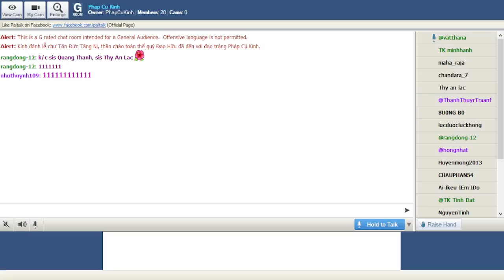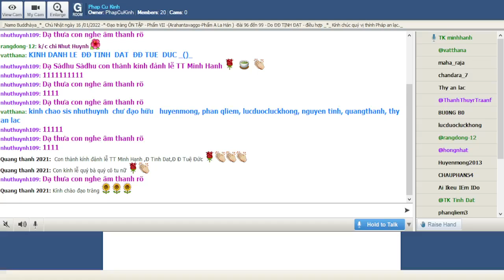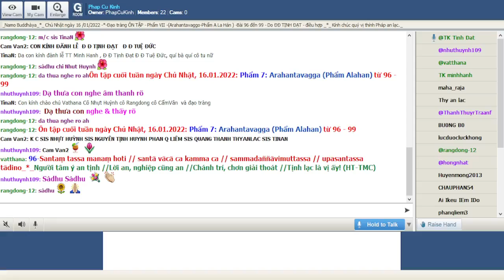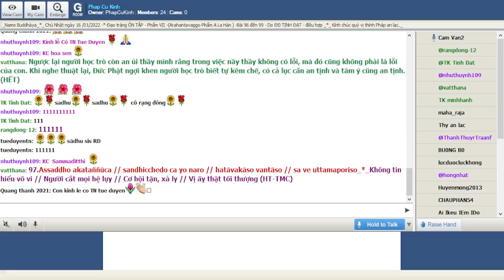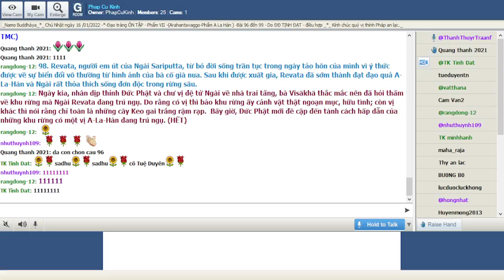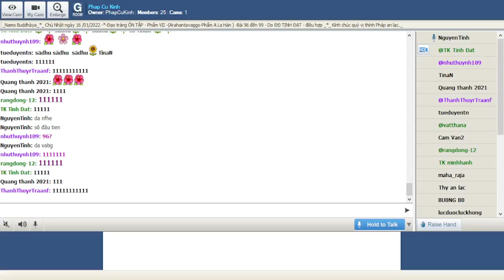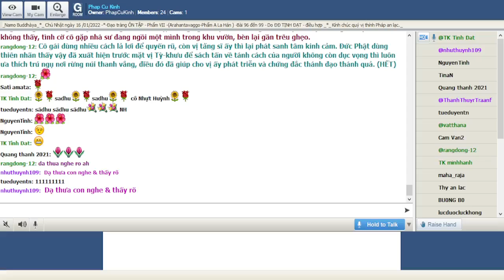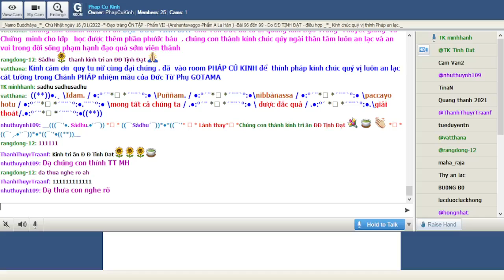Phap Cu Kinh Chủ Nhật Jan 16-2022.ĐĐ Tịnh Đạt hướng dẫn Ôn Bài Pháp Cú Kinh (Buổi 29).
Phap Cu Kinh Chủ Nhật Jan -2022.ĐĐ Tịnh Đạt hướng dẫn Ôn Bài Pháp Cú Kinh (Buổi 29).

 ÔN TẬP- Phẩm VII -(Arahantavagga-Phẩm A La Hán ) -Bài 96 đến 99-*-

@ Duyên Sự:

*_96. Có hai tăng sĩ là thầy trò ở thành Kosambi, trên đường về Jetavana để yến kiến Đức Phật đã xãy ra một sự việc mà khiến cho người thầy phải sinh tâm kinh cảm mà sám hối với người học trò. Khi ấy, người thầy lấy cây quạt đánh thức người học trò trong buổi tờ mờ sáng, ông thầy lỡ tay xỉa trúng con mắt của trò, làm cho tổn thương đau đớn. Nhưng người học trò (là một vị Sadi đã chứng quả thánh) không tỏ ý buồn phiền sự vô ý của thầy mình.

_Ngược lại người học trò còn an ủi thầy mình rằng trong việc nầy thầy không có lỗi, mà đó cũng không phải là lỗi của con. Khi nghe thuật lại, Ðức Phật ngợi khen người học trò biết tự kềm chế, có cả lục căn an tịnh và tâm ý cũng an tịnh. (HẾT)

_96-Santaṃ tassa manaṃ hoti // santā vācā ca kamma ca // sammadaññāvimuttassa // upasantassa tādino_*_Người tâm ý an tịnh //Lời an, nghiệp cũng an //Chánh trí, chơn giải thoát //Tịnh lạc là vị ấy! (HT-TMC)

*_97. Tại Jetavana, vì muốn tiếp độ đến 30 vị tỳ khưu hữu duyên lãnh ngộ và chứng đắc đạo quả nên Ðức Phật đã nêu ra nhiều câu hỏi cho Ngài Sariputta liên quan đến Ngũ quyền (Tín, Tấn, Niệm, Định và Tuệ) nhất là Tín quyền, là những yếu tố thành tựu Pháp Bất tử. Ngài Sariputta giải đáp rằng vì đã chứng ngộ các đạo và các quả, Ngài không còn hành động theo niềm tin suông nơi tha nhân.

_Các vị Tỳ-khưu khác nghe vị đại đệ tử từ chối niềm tin nơi Ðức Phật thì không hoan hỉ. Bấy giờ Ðức Phật mới giải thích rằng Sariputta không đáng bị khiển trách bởi vì Sariputta đặt niềm tin nơi sự chứng ngộ bản thân chớ không còn nương nhờ nơi người khác. (HẾT)

_97.Assaddho akataññūca // sandhicchedo ca yo naro // hatāvakāso vantāso // sa ve uttamaporiso_*_Không tin hiểu vô vi // Người cắt mọi hệ lụy // Cơ hội tận, xả ly // Vị ấy thật tối thượng (HT-TMC)

*_98. Revata, người em út của Ngài Sariputta, từ bỏ đời sống trần tục trong ngày tảo hôn của mình vì ý thức được về sự biển đổi vô thường từ hình ảnh của bà cố già nua. Sau khi được xuất gia, Revata đã sớm thành đạt đạo quả A-La-Hán và Ngài rất thỏa thích sống đơn độc trong rừng sâu.

_Ngày kia, nhân dịp thỉnh Ðức Phật và chư vị đệ tử Ngài về nhà trai tăng, bà Visākhā thắc mắc nên đã hỏi thăm về khu rừng mà Ngài Revata đang trú ngụ. Do rằng có vị thì bảo khu rừng ấy cảnh vật thật ngoạn mục, hữu tình; còn vị khác thì nói rằng chỉ toàn là những cây Keo gai trắng rậm rạp.  Bấy giờ, Ðức Phật mới đề cập đến tánh cách hấp dẫn của những khu rừng có một vị A-La-Hán đang trú ngụ. (HẾT)

_98. Gāme vā yadi vāraññe// ninne vā yadi vā thale// yattha arahanto viharanti// taṃ bhūmiṃ rāmaṅeyyakaṃ_*_Làng mạc hay rừng núi //Thung lũng hay đồi cao, //La Hán trú chỗ nào, //Đất ấy thật khả ái. (HT-TMC)

*_99. Vị tăng sĩ nọ một lần, đang hành thiền trong khu vườn mát mẻ với đề mục được học từ nơi Đức Phật. Một cô gái làng chơi cũng có hẹn hò trong khu vườn ấy, nhưng người bạn trai không đến. Ði qua đi lại chờ người hẹn mãi mà không thấy, tình cờ cô gặp nhà sư đang ngồi một mình trong khu vườn, bèn lại gần trêu ghẹo.

_Cô gái dùng nhiều cách lả lơi để quyến rũ, còn vị tăng sĩ ấy thì lại phát sanh tâm kinh cảm. Ðức Phật dùng thiên nhãn thấy vậy đã xuất hiện trước mặt vị Tỳ-khưu để sách tấn về tánh cách của người không còn dục vọng thì luôn ưa thích trú ngụ nơi rừng núi thanh vắng, điều đó đã giúp cho vị ấy phát triễn và chứng đắc thánh đạo thánh quả. (HẾT)

_99. Ramaṅiyāni araññāni // yattha na ramatī jano // vītarāgā ramissanti // na te kāmagavesino._*_Khả ái thay núi rừng // Chỗ người phàm không ưa // Vị ly tham ưa thích // Vì không tìm dục lạc. (HT-TMC)